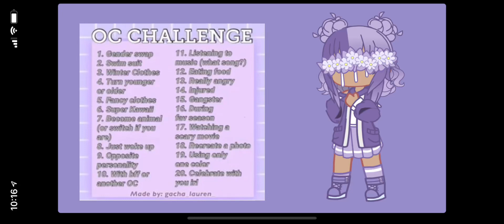20 Day Oc Challenge || Day 19/20 :0 Monochromatic Oc